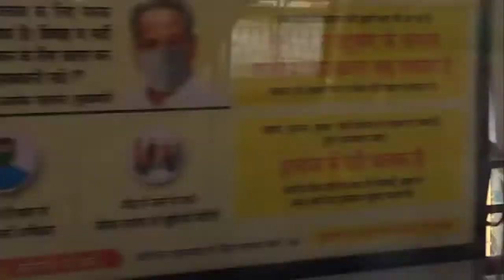Jaipur Metro Train journey ,, Mansarovar to Badi chopur,, jaipur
Jaipur Metro Train journey, Beautiful view of pik City Jaipur, Rajasthan